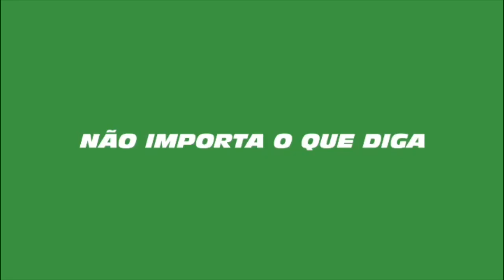Veron jogará pelo Palmeiras no sub-17, sub-20 ou profissional?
Depois de ser eleito o melhor jogador da Copa do Mundo sub-17, Veron está em alta com a torcida do Palmeiras. O repórter Leandro Boudakian conta quais os planos para o atacante neste fim de temporada.